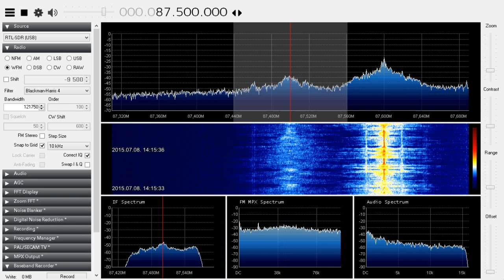[Sporadic-E] Dorozhnoye Radio (RUS) on 87.5 MHz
Thx the correction to Vi233!
TX: Salsk

QTH: Székesfehérvár
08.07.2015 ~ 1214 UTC